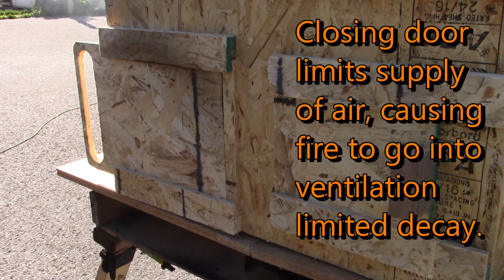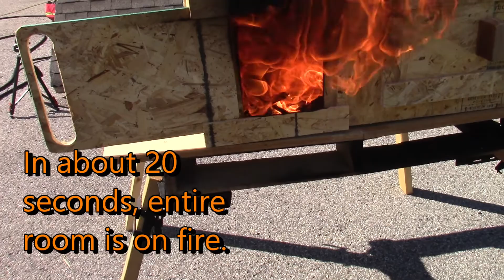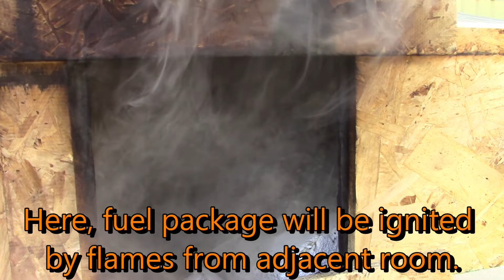Burning Dollhouse!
Burning a dollhouse - a fun and educational way for a group of our new firefighters to learn about fire behaviour, flow paths, and "reading smoke".

Made from 7/16" oriented strand board (OSB), this prop is approximately 4 feet high, 16" deep and 32" wide. The four "rooms" plus attic space provide numerous options for ventilation openings and flow paths.

The burn started with class A (wood & paper) fuel in the bottom left room, with class B (styrofoam & plastic) fuel added later to both illustrate the difference in how the two different classes of fuel burn (class A will burn fairly cleanly in ambient air with its 21% oxygen concentration, while class B fuels require a higher concentration of oxygen for complete combustion. A class B fuel fire is effectively ventilation limited in ambient air) and to show the effect on heat release rate, with class B fuels having a higher heat release rate than class A fuels.

Smoke is the result of incomplete combustion. The concept of "smoke is fuel" is illustrated at 1:40 and again at 1:48 when smoke at an upper window is ignited. Inside the dollhouse there is insufficient air for the smoke to burn, but once outside it mixes with air and at the right smoke/air mixture it ignites and burns readily. This is also why the flames at roof vent opening at 2:35 do not extend down into the attic space.

Despite being a consumable, single use prop the OSB dollhouses provide a decent amount of burn time - and nothing does a better job of simulating a fire in a wood house than a fire in a (miniature) wood house!